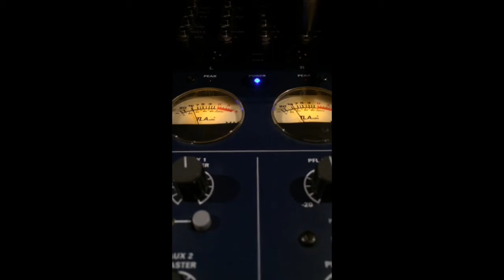Collectif Abus d'Obus - work in progress part 1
Marco Burian, batteur du collectif vous présente une démo pour la prochaine performance.
Auteur et créateur: Marc Burian.